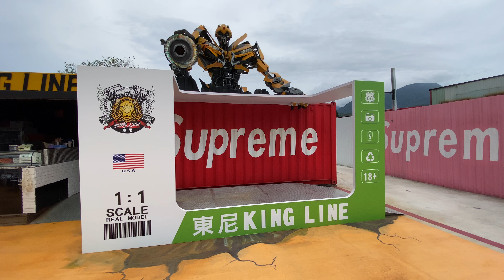東尼King Line咖啡旗艦店 變形金剛 1:1模型盒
2020.8.9 新北市淡水區 東尼King Line咖啡旗艦店 變形金剛 1:1模型盒